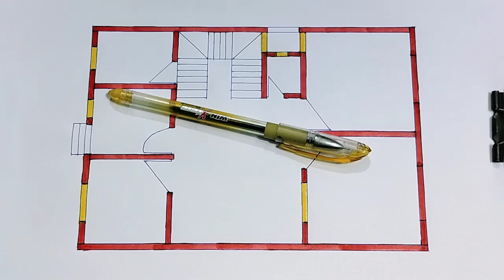गर्मी से बचने वाला घर का नक्शा ll 27x33 house design ll 891 sqft makan ka design ll 27x33 house plan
गर्मी से बचने वाला घर का नक्शा
27x33 house design
891 sqft makan ka design
27x33 house plan